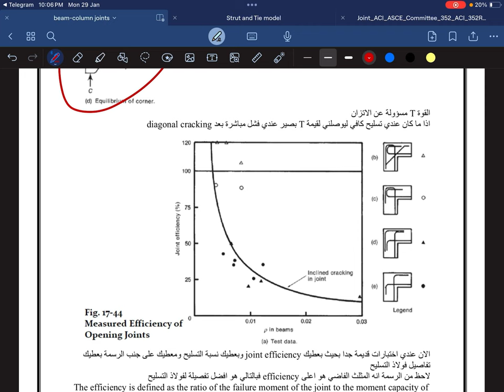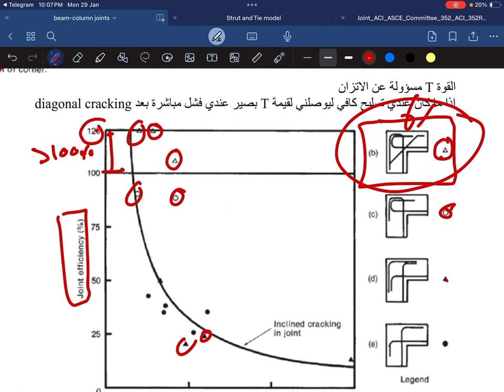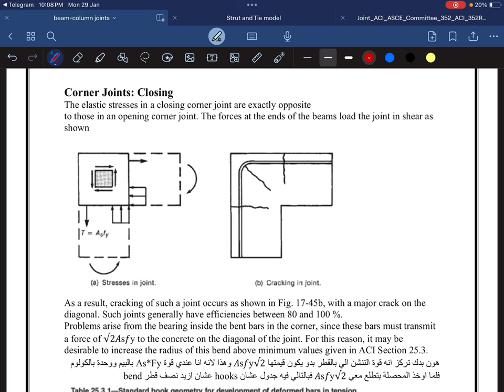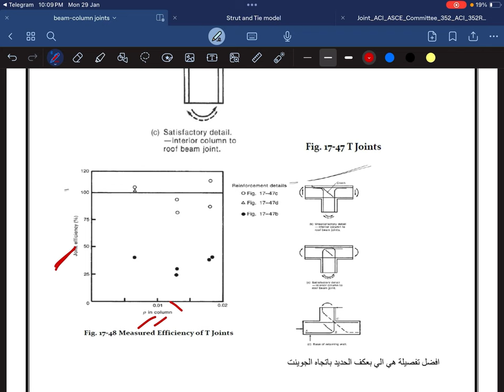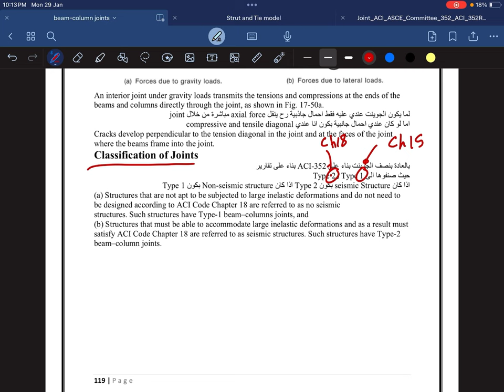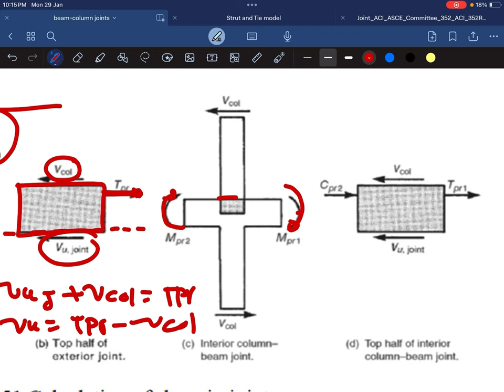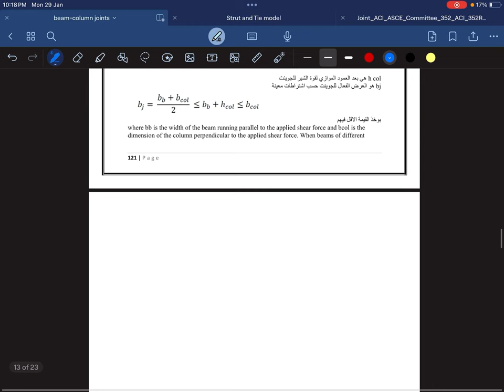RC Advanced ( Beam-Column Joints Part 1 )